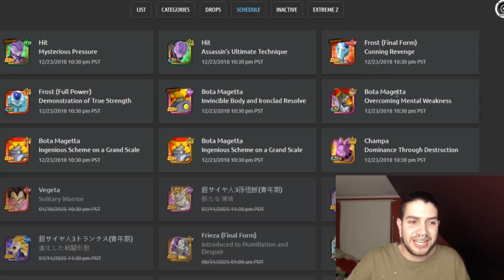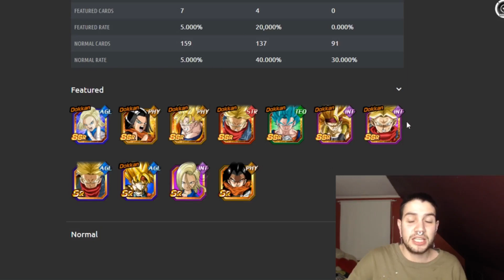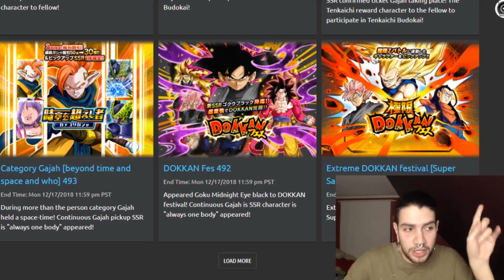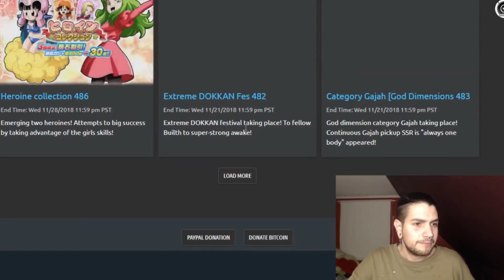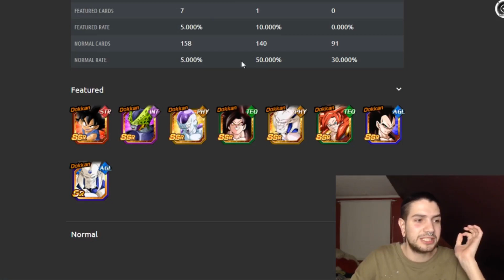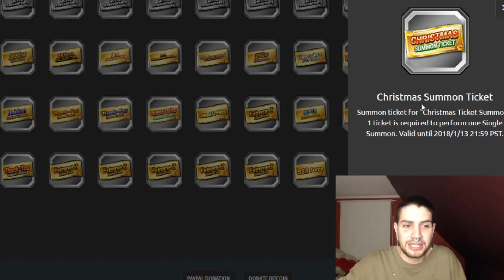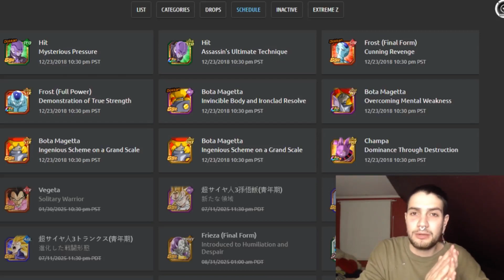TIRAR O NO TIRAR A HIT? COMO SERA EL BANNER? | Dokkan Battle en Español